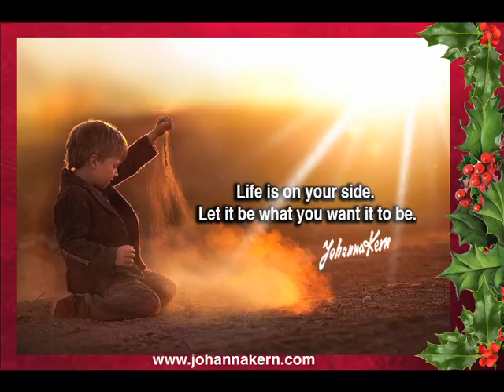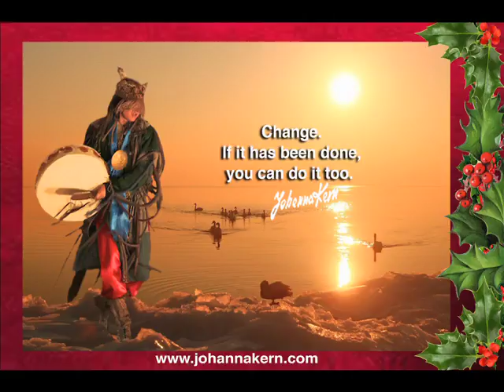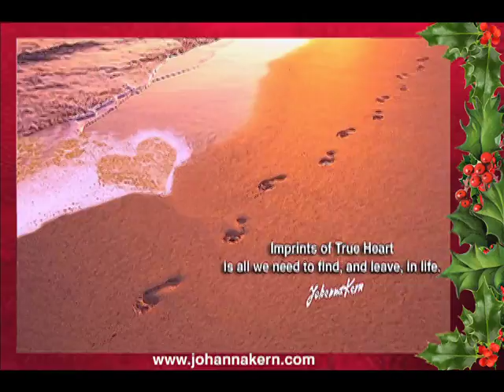Holiday Greetings and New Year's Wishes from Johanna Kern for 2016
Hello ☺ I made a video for you with my Holiday Greetings and Wishes for the New Year. It includes also a new song and Holiday Cards that I think you might enjoy. All the very best! ☺☺
Song in the video: Snowflakes by Officer Oven.